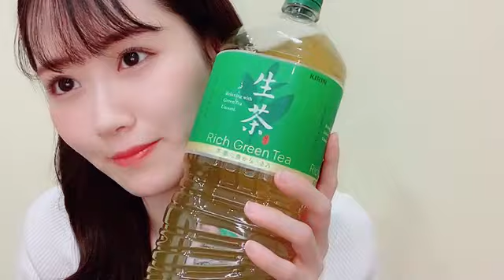NISHIGATA MARINA 2022年04月02日22時18分26秒 西潟 茉莉奈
録画機材トラブルなどで時間が掛かる時が有りますが破損がひどい場合UPを断念致しますが